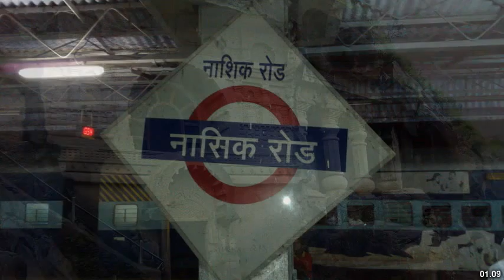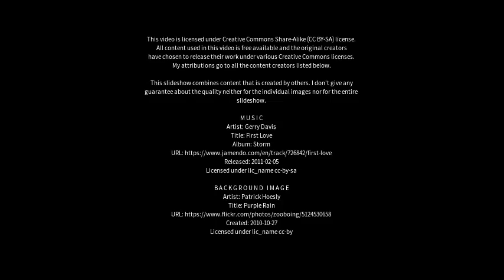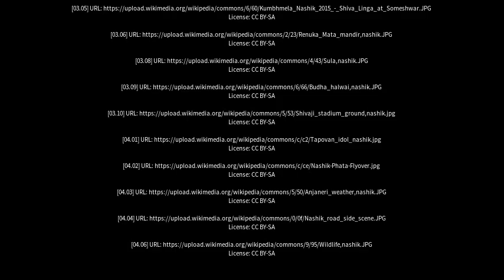Best places to visit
Best places to visit - Nashik (India) Best places to visit - Slideshows from all over the world - City trips, nature pictures, etc.